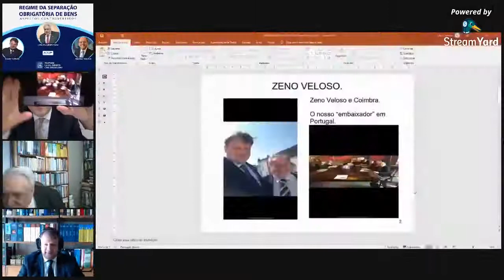Live - Regime de Separação Obrigatória de Bens com Direito Civil Brasileiro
Siga o professor Flávio Tartuce no Instagram @flavio.tartuce